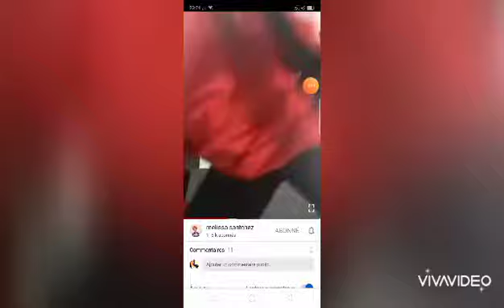Hbd a toi le nousi dabobo beaucoup de bonnes choses dans ta carrière musicale ont taiment énormément